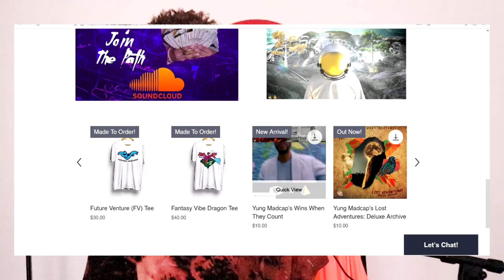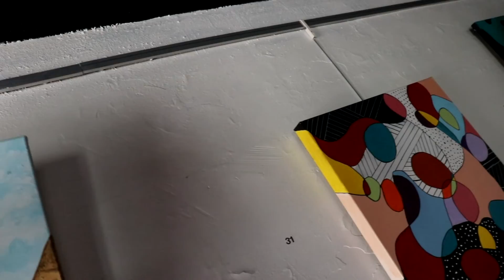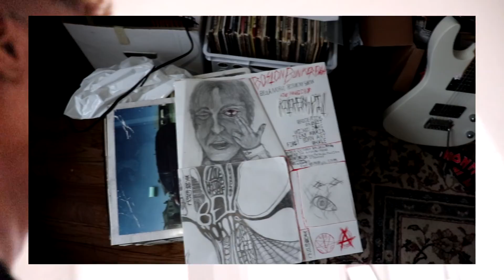ANU BEGINNING S5 Ep6 - PERFORMANCE AND ENDURANCE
October 2021

🔴Performed my music for the 1st time in 2yrs
🔴Released a nu music video
🔴A mixtape i did cover art for was released
🔴Released the final vignette for my mural at Tangent Gallery